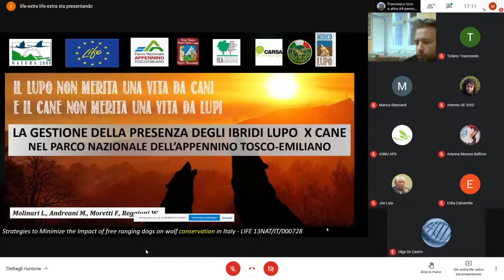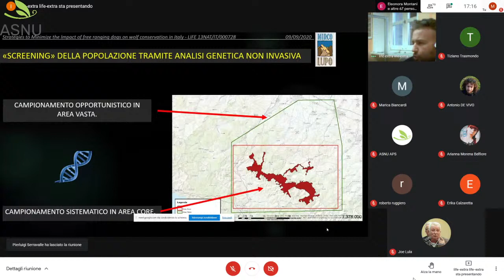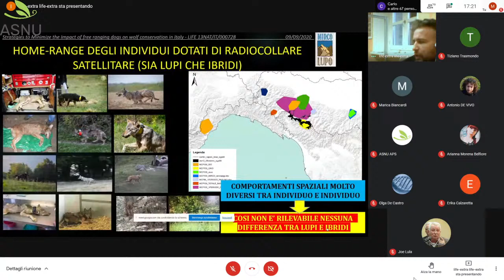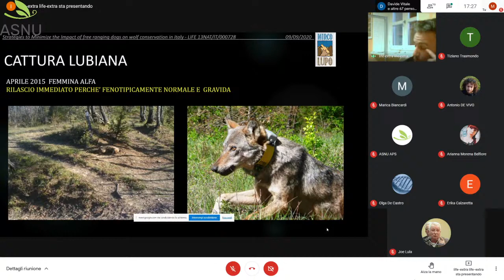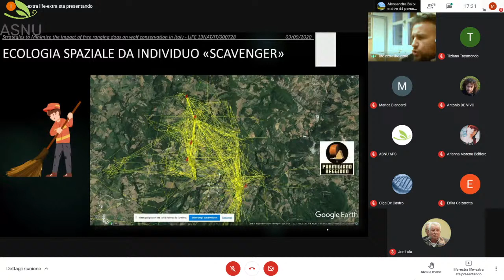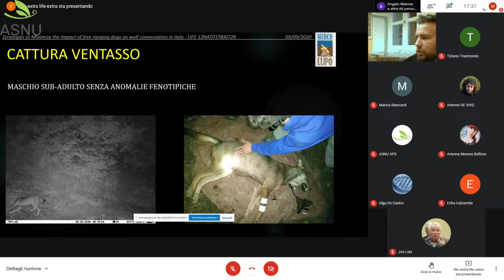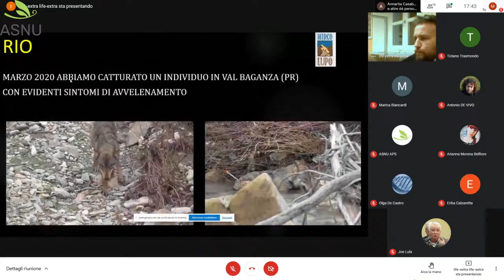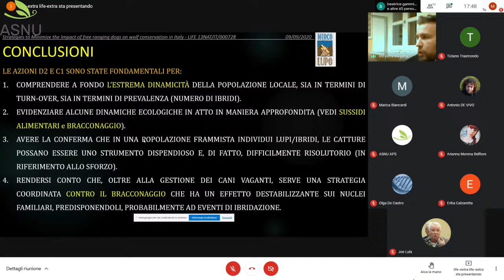(S)tudio e approfondimento: LIFE M.I.R.CO-Lupo, ridurre il randagismo canino - C.A.N.I.S. lupus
Il randagismo canino, con conseguente rischio di ibridazione, rappresenta una grave minaccia per la conservazione del lupo. Il LIFE M.I.R.CO-Lupo è stato un progetto che si è proposto di affrontare e risolvere questa problematica.
Ne parleremo insieme a uno dei tecnici che hanno lavorato al progetto, il dott. Luigi Molinari del Parco Nazionale dell'Appennino Tosco-Emiliano 🐺

N.B. il seminario avrà inizio alle ore 17.00